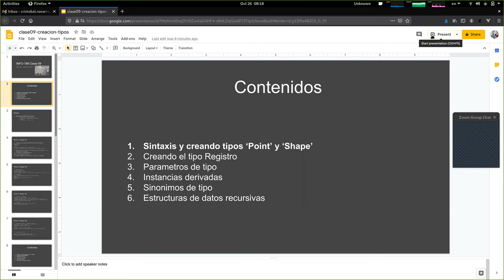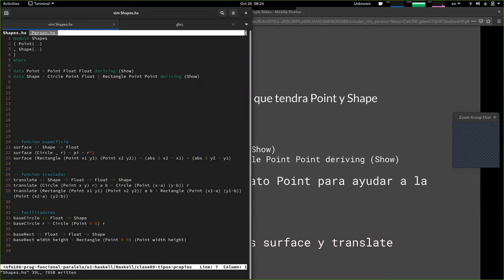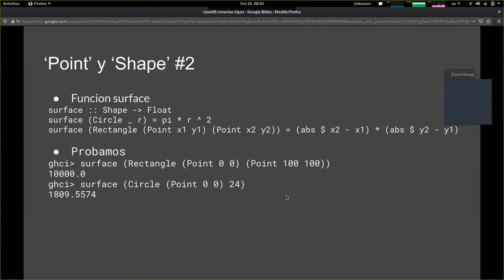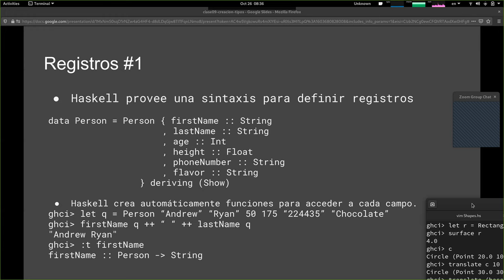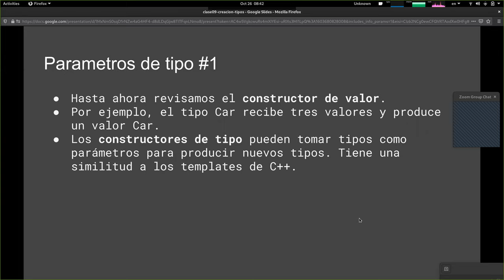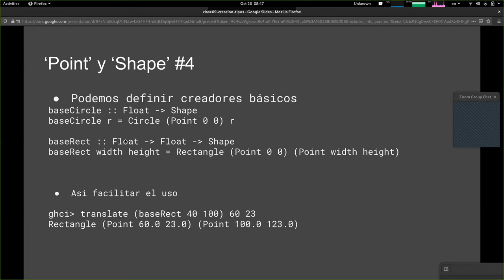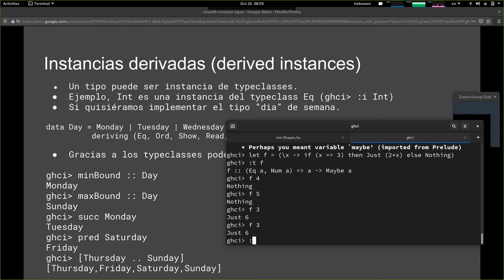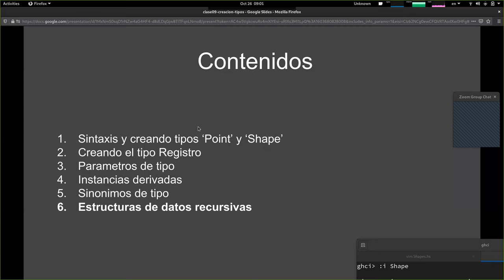[INFO188-2020] Clase 09 - Tipos propios (parte 1)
Contenidos:
00:00 Motivación
00:47 Tabla de Contenidos
01:39 Sintaxis para crear tipo
03:39 Creando tipos Point y Shape
15:50 Creando Registro
23:50 Parámetros de tipo (type parameters)
36:20 Instancias derivadas
41:07 Sinónimos de tipo (type synonyms)